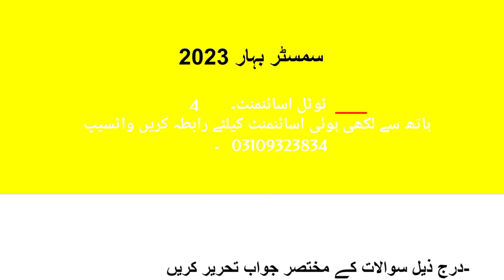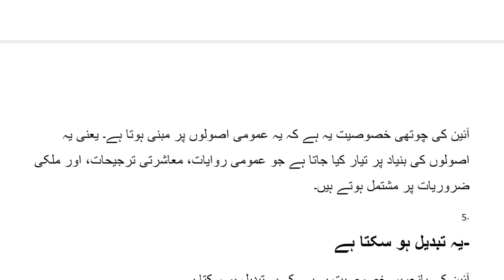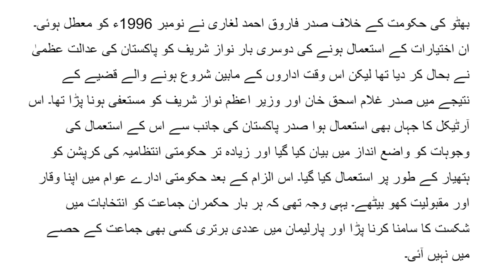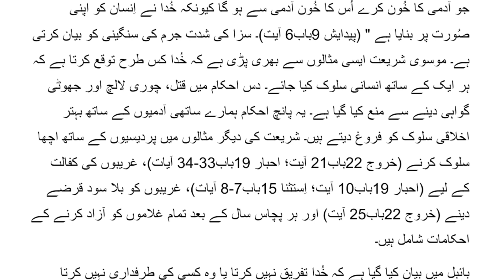Aiou Fa Solve Assignment 1 code 376 spring 2023 subject " Human Right " ! Aiou Assignment 1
Asalamoalikum!
Dear Friends #

Aiou Fa Solve Assignment 1 .spring 2023 samester  subject Human Right  !! Aiou Assignment available!!
  "  SUBJECT  ""
Human Right
Human Right
Human Right
Human Right

assignment code 376 Assignment nmbr 1 spring 2023
Total assignment 4

Aiou solve Assignment 2023 spring!
Aiou Assignment last date matric class
Aiou All Assignment available#
Aiou Assignment schedule Spring 2023#
Aiou spring Assignment downloading#